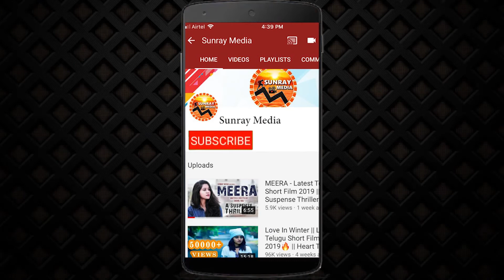Prudhvi Raj Controversial Comments About KA Paul Issues || YSCP Leader || JAGAN || Sunray Media